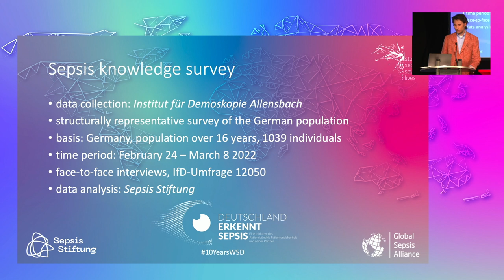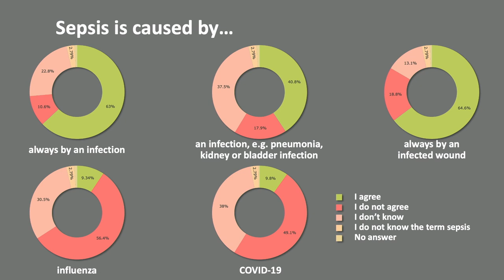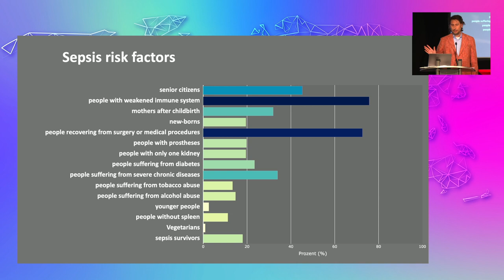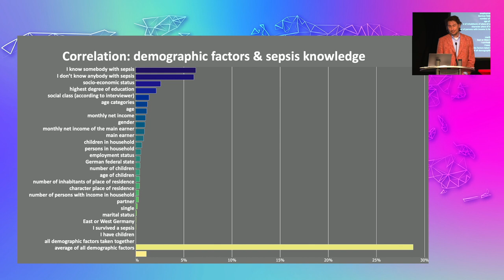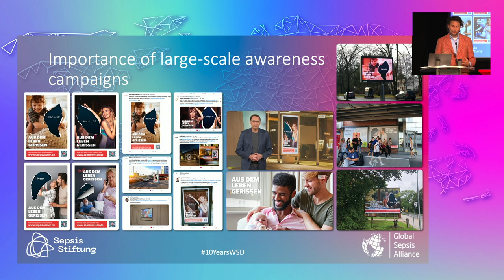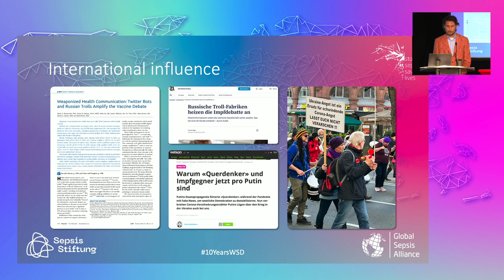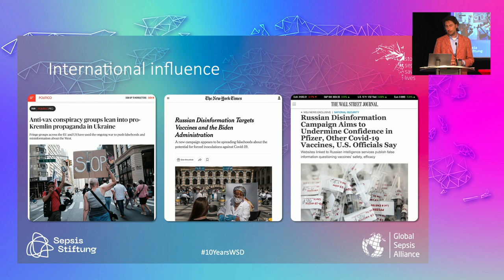Sepsis Knowledge – Results from a Representative Survey – Roman Marek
Presentation by Roman Marek, Sepsis Stiftung, Germany, given at 'Making Sepsis a National and Global Health Priority – Celebrating 10 Years of World Sepsis Day' on September 16, 2022.

All other presentations from the first and second sessions are also available on our YouTube Channel.

All talks from the third session will follow next Wednesday, October 12, 2022.